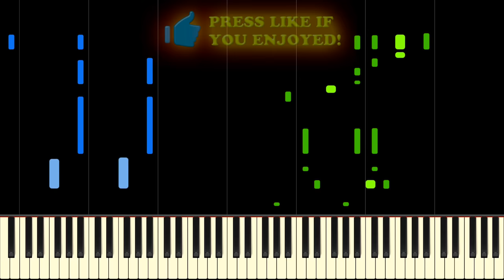HARDEST PIANO TUTORIAL ON THE INTERNET?!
Learn Never Gonna Give You Up by Rick Astley on piano with this tutorial! Please enjoy!

Never Gonna Give You Up is a song performed by Rick Astley. It comes from his debut album Whenever You Need Somebody, released in 1987. The song became a number one hit in several countries, remaining at the top of the UK charts for five weeks and becoming the best-selling single of the year. At this point, you know you've been Rickrolled, so why not try learning from this piano tutorial? It's very hard, perhaps one of our hardest yet, but still possible! Hope you've enjoyed this piano tutorial for Never Gonna Give You Up, and don't forget to Rickroll your friends with this vid!

I just want to tell you how I'm feeling

Never gonna give you up, never gonna let you down
Never gonna make you cry, never gonna say goodbye